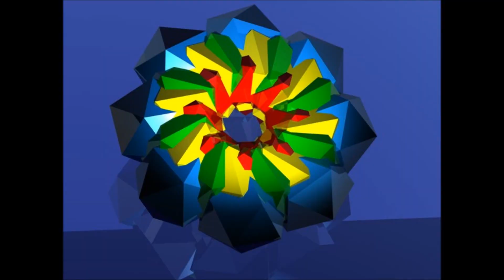Rad Computer Art Man Part IV Done May 25 2017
Always check radmanart2ndhome.blogspot.com for more info.

I am aiming to keep all my new animations under a minute and a half. The object is to load them in a list on your video player and watch them while you are listening to your favorite music.

I just finished a multi color monstrosity. You may not believe it but it is all 3d. It looks like a 2d animation. I want to get a good 3d image of it so you can see it better. You can see this part just after the images flash by. Juts after the two images of the 3d perspective view version.

I also completed a great Pink Floyd Animals album cover animation. I know I did one back in college but this one is the best. When I heard Animals when I was a highschool student it blew my mind. I was over one of my rich friends house at a small party. They had this suspended 2nd floor that was like a fancy, carved wood railing lined, balcony inside the house, with a sky light. The floor had that thick shag. I broke off from the group and wondered up stairs and laid on the floor and listened to this amazing album as I viewed the graphics. I remember thinking like I had never heard any music so good in all my life.

The blue, green, yellow, red, prism like shapes rotating animation; is very interesting in that the pink purple colors just appeared, I did not put them there. Also the green seems to swirl like a cloud; and again I did not attend this while carefully modeling this animation's every attribute as I do with all my new 2017 animations. I love happy accidents and they constantly take place almost magically; in all my art.

The last segment of this animation was the Pink Floyd hammers from the Movie The Wall. The animations in that movie have always amazed me since I saw the movie as a child. To be doing my own animations like that is a dream come true to me. I animated the hammers in 3d around 2002 in a tiny GIF format for my original Tripod web sight. I could only make GIF files because I always had to conserve space. Although it was a GIF it still was originally created in a 3d program. I see many people have done versions of this in 3d on the internet, since then; but I bet you anything I was the first one.